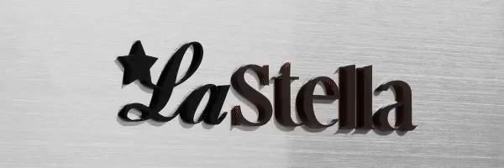LASTELLA CRYSTAL LAMELLA MES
The La Stella line was born out of the need to find methods to help skin that has been affected by stresses of the environment such as air pollution and also has been subjected to repeated use of makeup products. Formulated with ingredients that help restore the skin’s resiliency and provide a healthy, natural appearing radiance. These products can be of substantial assistance for those users who yearn for clear and beautiful skin.

The active ingredients are incorporated into CRYSTAL LAMELLA MES  that help maintain their integrity and effectiveness until they are used and delivered into the skin.